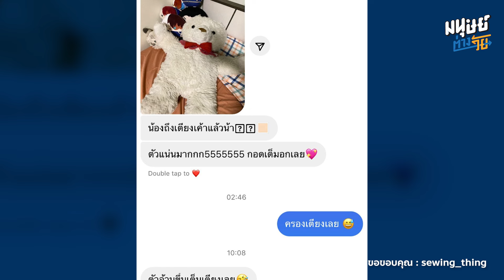"นักซ่อมตุ๊กตา" ผู้คืนชีพน้องเน่าให้กลับมามีชีวิตใหม่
ใครเคยมีตุ๊กตาน้องเน่าที่รักมาก ๆ แต่ทิ้งไม่ลงบ้าง?
วันนี้มนุษย์ต่างวัยได้พูดคุยกับคุณตุ๊ก พนิดา เตียวตระกูล วัย 54  ปี ช่างซ่อมตุ๊กตาน้องเน่าให้กลับมามีชีวิตใหม่ เพื่อรักษาความทรงจำอันงดงามไม่ให้สูญสลายไป
"คุณตุ๊ก" เริ่มอาชีพซ่อมตุ๊กตาได้อย่างไร ? คิดว่าหลายคนคงสงสัยในจุดเริ่มต้นอาชีพหายากอาชีพนี้ เธอเริ่มมาจากการถูกเลิกจ้างจากงานประจำที่ทำมากว่า 20 ปี เมื่อตกงานจึงมีเวลาเริ่มงานอดิเรกที่อยากทำมานาน นั่นคืองานซ่อมตุ๊กตา กระทั่งสามารถเปลี่ยนงานอดิเรกให้กลายเป็นอาชีพใหม่
อาชีพคนซ่อมตุ๊กตาทำให้คุณตุ๊กได้ใช้เวลาอยู่กับงานที่รัก ตั้งใจทำน้อง ๆ ทุกตัวอย่างปราณีต เพราะคุณตุ๊กเชื่อว่าตุ๊กตาทุกตัวที่มีคนส่งมาให้ซ่อมคือความทรงจำที่สำคัญของลูกค้า เมื่อลูกค้าได้รับตุ๊กตากลับไปแล้วเขายิ้มได้คือความภูมิใจที่สุดของอาชีพนี้ ที่แม้จะเป็นงานเล็กๆ แต่ก็มีคุณค่าและความหมาย